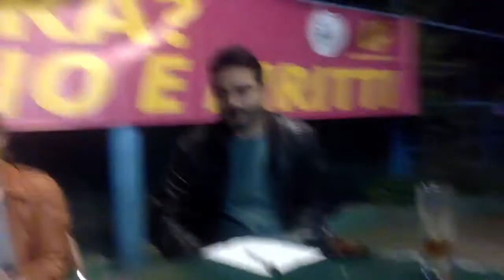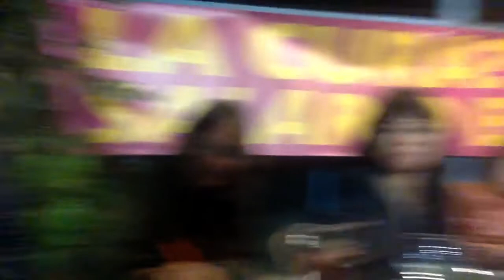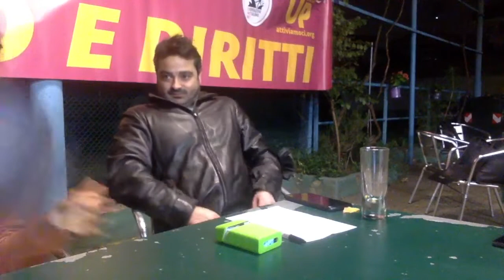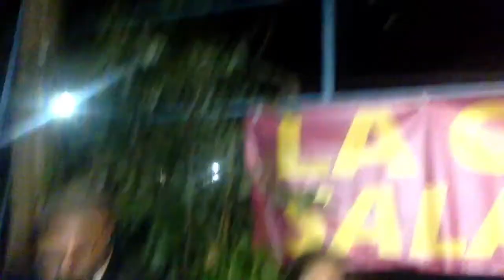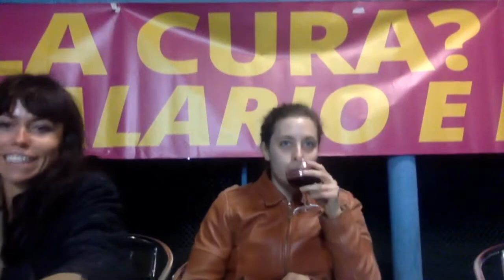Come minimo il salario e il reddito: una proposta per la dignità del lavoro e delle persone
Dibattito organizzato in collaborazione con la rete nazionale "Up - Su la testa!", nel contesto di "Sotto dieci è sfruttamento", la campagna di Up! per il salario minimo e il reddito di cittadinanza.

Modera:
- Avv. Anita Marafioti, di "Comunet - Officine Corsare" e Up - Su la testa!"

Intervengono:
- Simone Fana, referente del gruppo lavoro di "Up!"
- Gaia Deregibus, referente di "Chi si cura di te?" a Torino
- Elena Petrosino, segreteria "CGIL Torino"
- Marco Marrone, ricercatore di sociologia del lavoro all'università di Bologna

L'iniziativa si è tenuta durante il festival "Interazioni" di "Comunet - Officine Corsare."